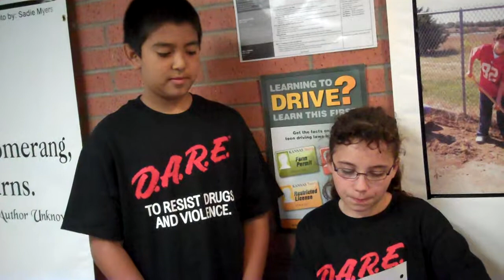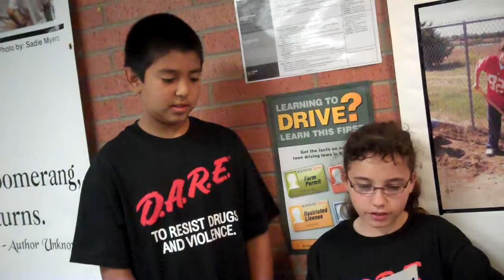Gebhardt Whipping Boy Theme Song 2